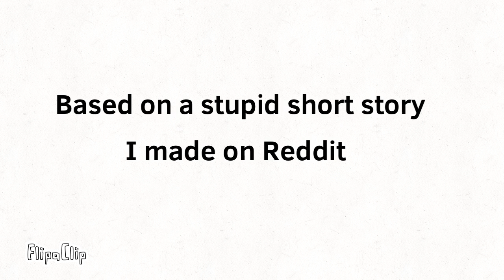Story of Snoo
I’m actually proud of this one. Hope you guys like it.